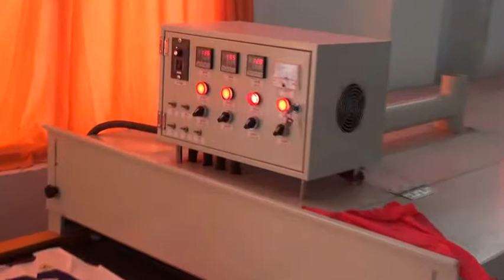How tunnel dryers working?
Welcome your inquiry soon, thanks!
Qingdao Hengjinding Precision Machinery Co., Ltd.